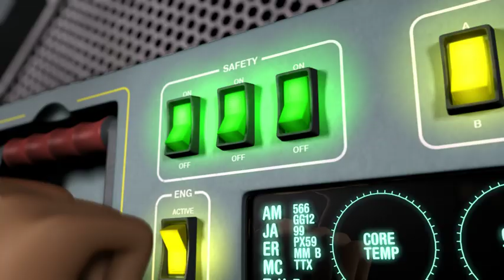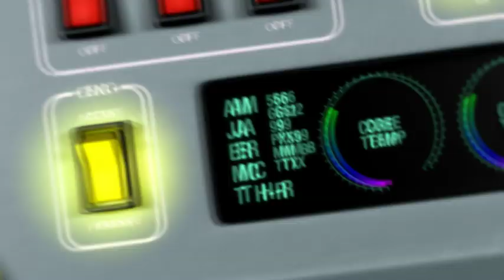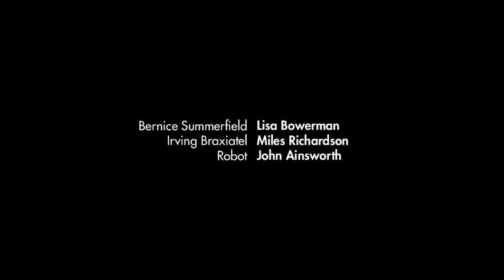Bernice Summerfield: Dead and Buried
While Bernice waits to see what Braxiatel is planning, she's getting back to her roots - investigating the site of a previously undiscovered civilization. It isn't long however, before she's being pursued through the ruins by an implacable foe.

On her own, light-years from rescue, she must rely on her wits to survive and discover who wants her dead and buried.

Credits:
Bernice Summerfield: Lisa Bowerman
Irving Braxiatel: Miles Richardson
Robot: John Ainsworth

Written By: Eddie Robson, John Ainsworth and Alex Mallinson
Music & Sound Design: Matthew Cochrane
Producer: John Ainsworth
Voice Direction: John Ainsworth
Directed & Animated: Alex Mallinson
Web Support: Paul Wilson
Recorded at The Moat Studios